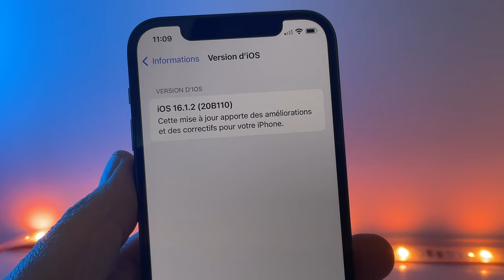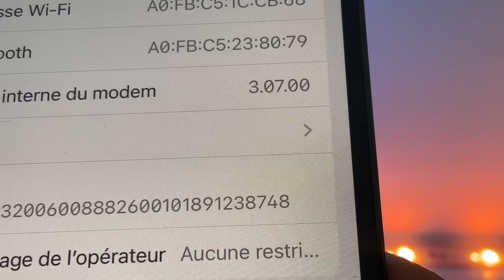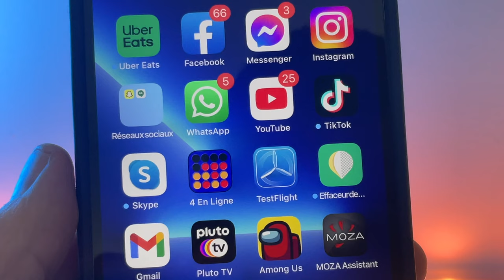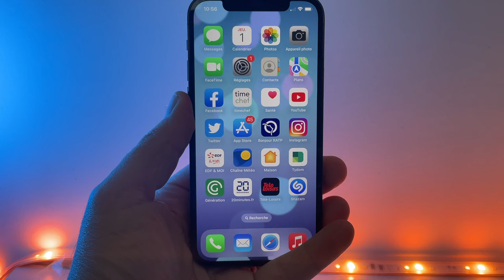iOS 16.1.2 disponible pour tous! Nouvelle mise à jour sur iPhone à télécharger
iOS 16.1.2 est disponible pour tout le monde sur iPhone.
Quelles sont les nouveautés et changements?
Apple sur Amazon